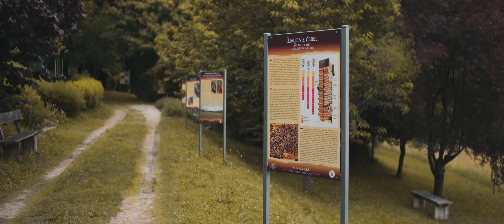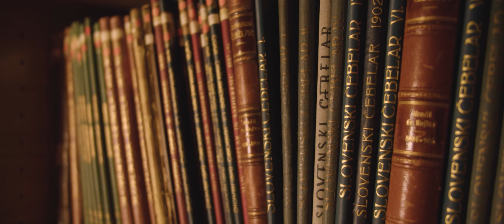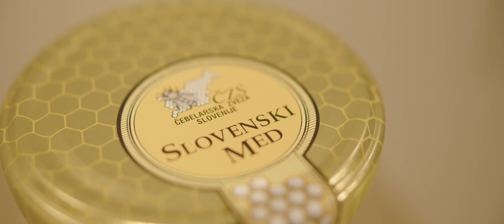Slovenia The land of beekeping and the Carniolan honey bee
IGCAT’s 2023 Food Film Menu
Category winner: Slovenia - The land of beekeping and the Carniolan honey bee
Category: FEEDING THE PLANET
Jury remark: "Let’s protect the bees, let’s protect life. There is nothing more important about preserving biodiversity and food heritage. The role of the scientific museum is well explained and seems to be a must-go cultural and nature activity in Slovenia." – Virginie Brégeon de Saint-Quentin, France